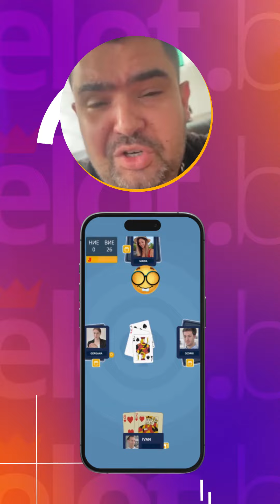Играй на друго ниво с томболата за iPhone 15 PRO feat. Батката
🍂🏆 Посрещни новия сезон с чисто нов телефон! 📱💰
💥 Играй в томболата на BelotBG и може да спечелиш iPhone15 Pro! 💥
🍂 Превърни есента в сезон на съкровища! 📱💰